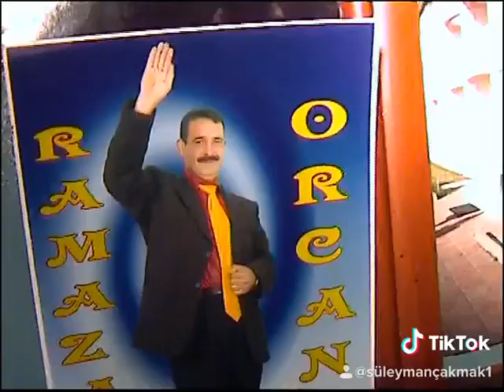GÜVEN TUR REKLAMI -RAMAZAN ORÇAN - BÖYLE REKLAM SUNUCUSU GÖRDÜNÜZ MÜ? DÜĞÜN TV TÜRKİYE -ŞAHANE SÜLO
DEĞERLİ ARKADAŞLARIM
İZLEMİŞ OLDUĞUNUZ VİDEOLAR HAKKINDAKİ DÜŞÜNCELERİNİZ BİZİM İÇİN ÖNEMLİDİR.LÜTFEN YORUMLARINIZI BEKLİYORUM.
PİYANİST ŞANTÖR:ŞAHANE SÜLO
DÜĞÜN TV AVRUPA
DÜĞÜN TV ALMANYA
DÜĞÜN TV İSVİÇRE